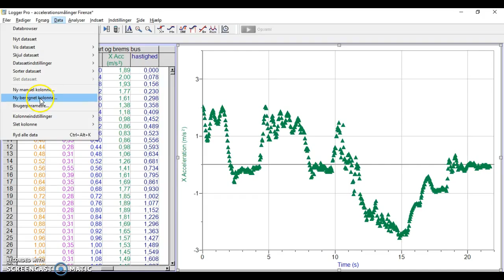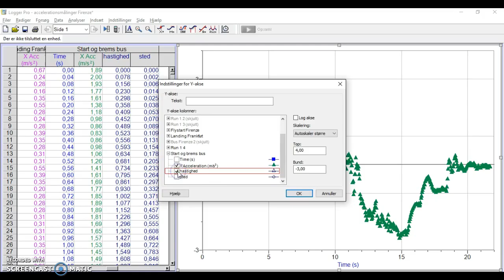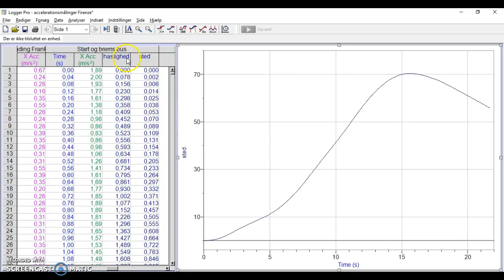fra acceleration til hastighed og stedfunktion